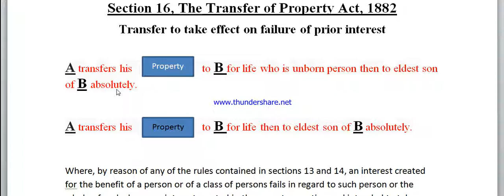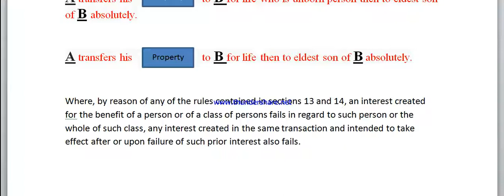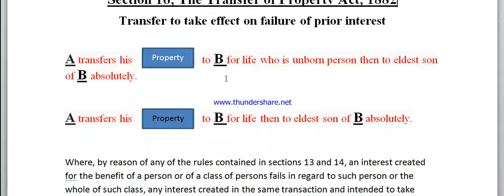Section 16, Transfer of property Act,1882